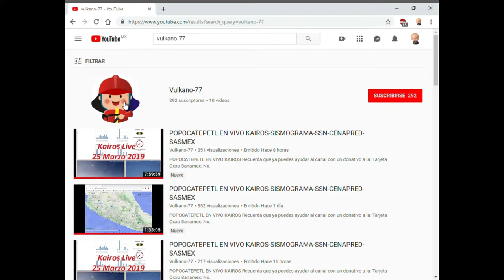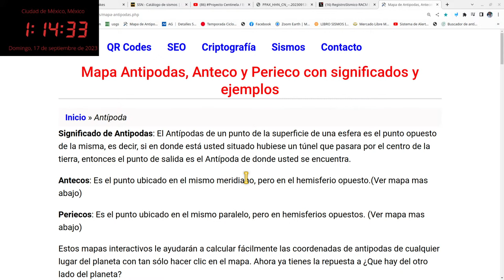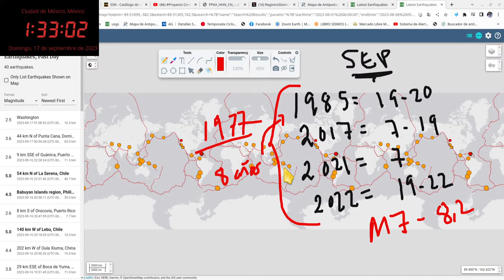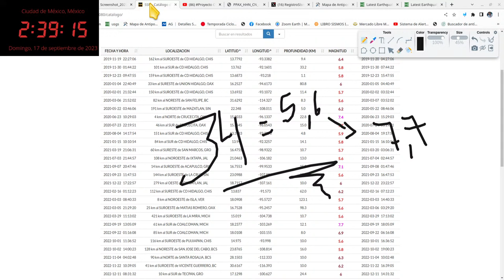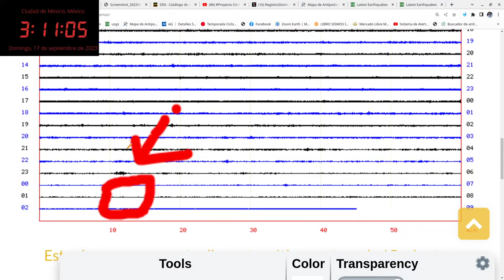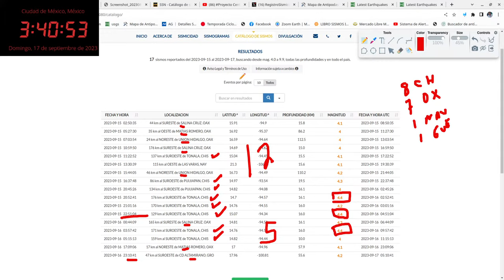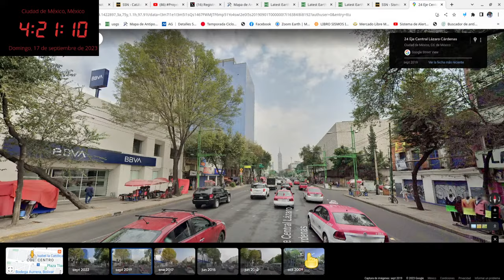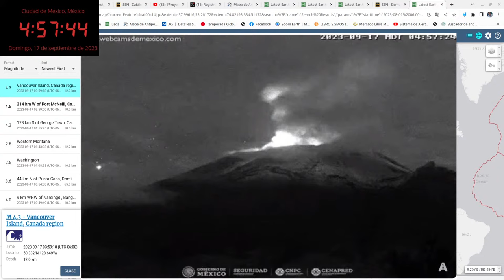🔴TERREMOTO 5.1 ANTÍPODA DIRECTA PARA MÉXICO ANTES DEL 19 DE SEPTIEMBRE 🔴PREVENIDOS PARA M7.1🔴